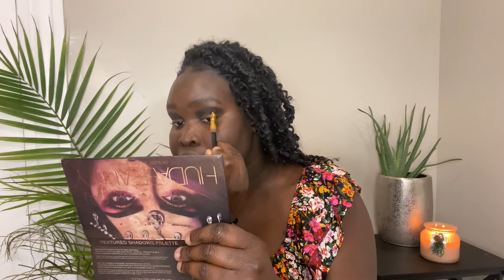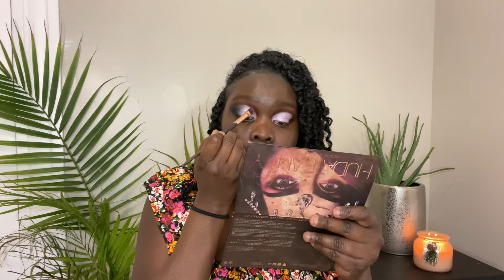CHIT CHAT GRWM| RECOVERING FROM COVID, BLACK CONTENT CREATORS LEAVING, DARK SKIN DISRESPECT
In today’s Chit Chat Get Ready With Me. We talk about my experience with recovering from covid, How we need more representation than what we have in the beauty industry specifically here on YouTube, and Dark skin black women are always the butt of the joke unprovoked but we are here and ready to take our place in all spaces. Periodttt
xoxo- Nyaj

PRODUCTS USED
Maybelline matte and porkers foundation 375 Java
Morphe X James Charles palette
Juvias place the chocolates palette
Juvias place the Nudes Palette
Huda Beauty Desert Dusk palette
Kiss lashes
Juvias place shade stick Tunisia
Juvias place shade stick Grenada
Beauty Bakerie flour powder Brown
Beauty Bakerie lip glaze Drive me Glazy
Wet’n’Wild Icon Kohl lip liner - Brown
Juvias place X Fumi Queen Palette
Fenty Beauty Metal Moon Highlighter